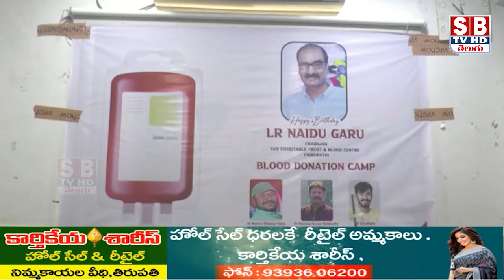Tirupati: ఎల్‌.ఆర్‌.నాయుడు జన్మదినోత్సవాన్ని పురస్కరించుకుని రక్తదాన శిబిరం.||sbtvtirupati